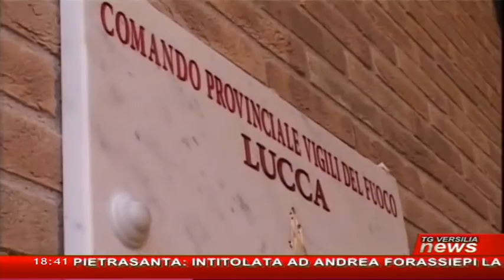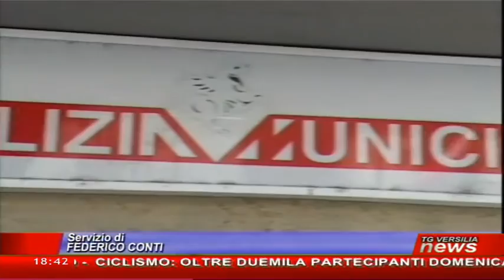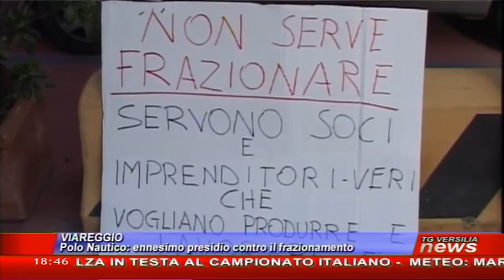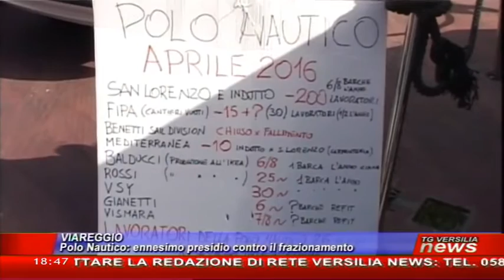Tg Versilia News 22/03/2016